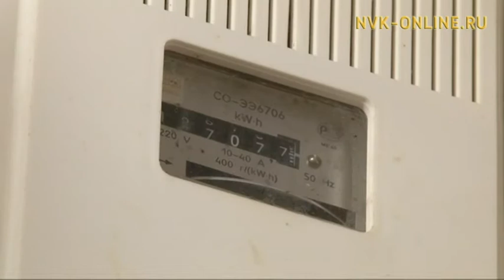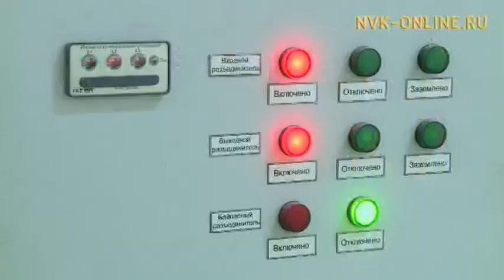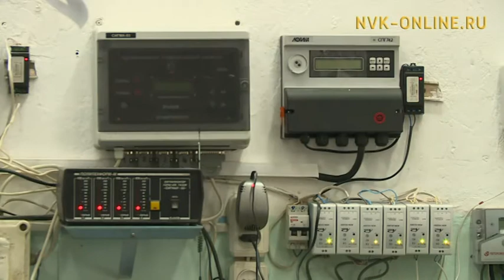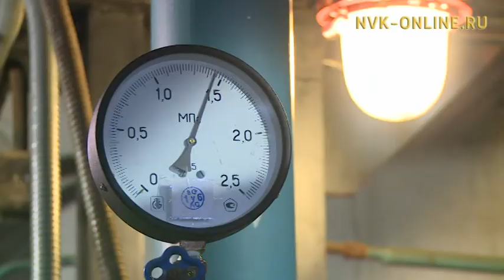Энергосберегающие технологии придут в жилые дома